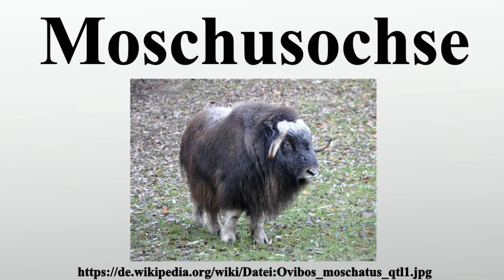Moschusochse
Vielen Dank für Ihre Unterstützung:

Der Moschusochse , auch als Bisamochse oder Schafsochse bezeichnet, ist ein Paarhufer aus der Unterfamilie der Antilopinae, innerhalb dieser gehört er in die Verwandtschaftsgruppe der Ziegenartigen .Die bis zu 1,50 m hohen männlichen und bis zu 1,30 m hohen weiblichen Tiere sind Bewohner der arktischen Tundren und heute ursprünglich nur noch in Grönland, Kanada und Alaska zu finden.1974 wurde jedoch in Nordsibirien auf der Taimyr-Halbinsel eine Herde Moschusochsen aus Kanada und Alaska wieder erfolgreich angesiedelt, der Bestand wird heute auf 3000 bis 4000 Tiere geschätzt.Kleinere Herden leben inzwischen auch in Norwegen und Schweden.

Bild-Copyright-Informationen
Urheber Info: Quartl